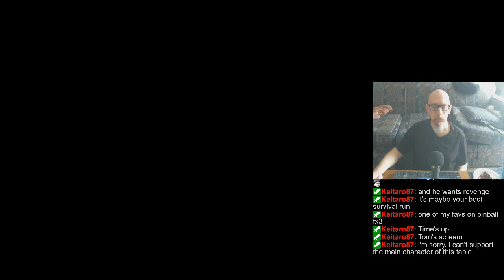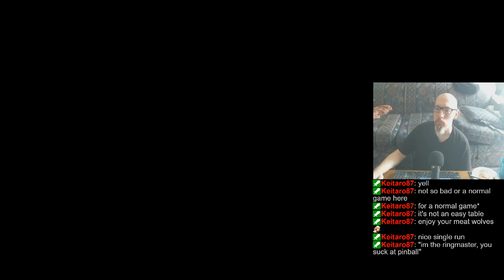Joe's Pinball Stream, 7/23/2023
0:00 - Intro
3:27 - Pinball FX3
1:06:52 - Pinball Arcade
1:24:17 - 1:37:29 Bram Stoker's Dracula personal best with only 1 player (I usually have to play 4-player mode, just to stand a chance)
1:40:57 - Zaccaria Pinball
2:00:10 - Closing